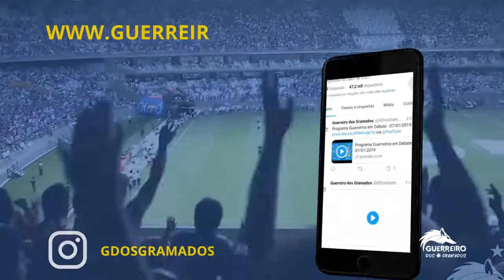Murilo e Léo escalados para a estreia do Cruzeiro na Libertadores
No Plantão Guerreiros em Debate, Paulo Pianetti @paulopianetti , comenta sobre a provável escalação de Murilo e Léo na zaga do Cruzeiro para a estreia do time na Copa Libertadores de 2019.